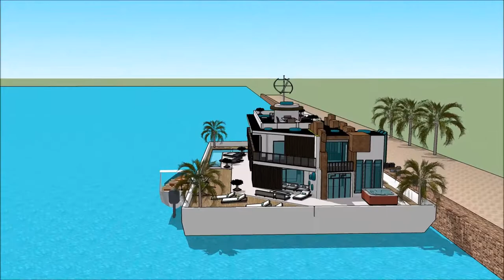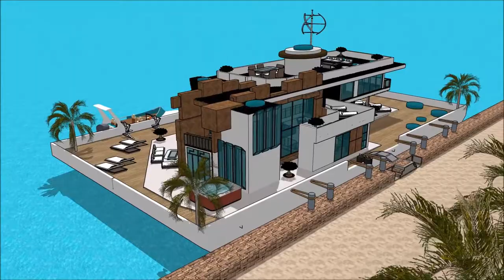RUMAH PERAHU INDONESIA YACHT SHOW 2018 ASIA JARKATA SUPERYACHT Yacht getaway retreat floating on wa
The houseboatzania launching an innovative high-end luxury yacht houseboat home design potentially as a display of exhibition of the RUMAH PERAHU INDONESIA YACHT SHOW 2018 ASIA JARKATA SUPERYACHT  Yacht getaway retreat floating on wa.

The collection of the Houseboatzania concept of RUMAH PERAHU INDONESIA YACHT SHOW 2018 ASIA JARKATA SUPERYACHT  Yacht getaway retreat floating on wa consists of high luxury and architectural art pieces in minimalism combined with living on the waterfront of the harbour of

The houseboat yacht design has the basis to sustain living with high standards and contemporary structural design at RUMAH PERAHU INDONESIA YACHT SHOW 2018 ASIA JARKATA SUPERYACHT  Yacht getaway retreat floating on wa with numerous of prospects for excessive living and celebrating the desire of life worldwide: